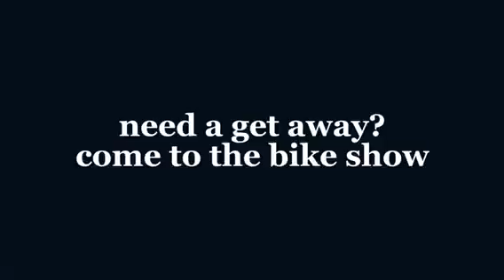Memphis and Mississippi RV and Bike Show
Free Admission to the Bike and RV Show at Southaven RV and Marine October 8, 2022. Don't miss The Elvis Bike and More! Great Display of mortorcycles and RVs. Also, food vendors will be ready to serve!